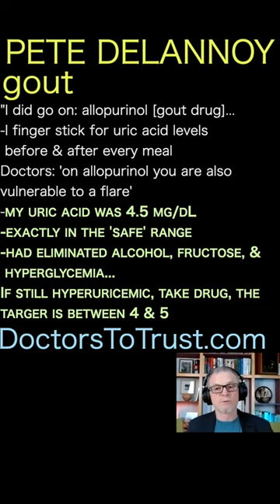Pete Delannoy. Doctors: 'on allopurinol you are also vulnerable to a flare'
"I did go on: allopurinol [gout drug]...
-I finger stick for uric acid levels
 before & after every meal
Doctors: 'on allopurinol you are also
vulnerable to a flare'
-my uric acid was 4.5 mg/dL
-exactly in the 'safe' range
-had eliminated alcohol, fructose, &
 hyperglycemia...
If still hyperuricemic, take drug, the
targert is between 4 & 5